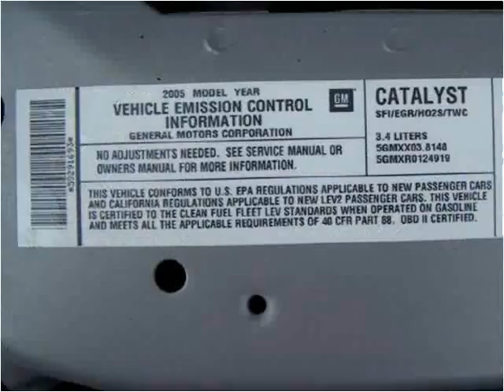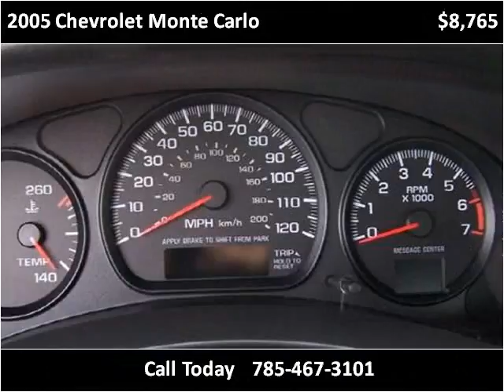2005 Chevrolet Monte Carlo Used Cars Fairview KS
This 2005 Chevrolet Monte Carlo is available from Holthaus Autohaus.